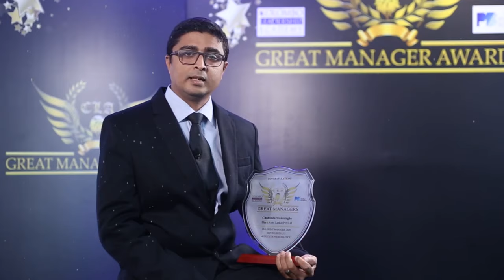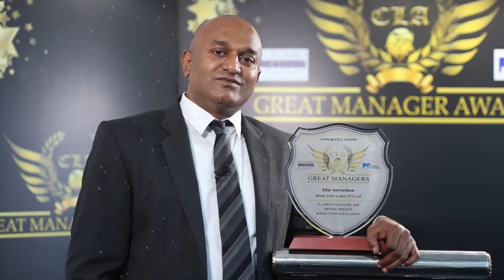Airtel Great Manager Awards 2020 Testimonials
Bharti Airtel Lanka Limited wins Companies with Great Manager Awards 2020

Great managers form the live-wire of great organizations. They play a pivotal role in driving results, creating engagement, fostering team effectiveness, challenging the conventions, instigating creativity and leading change.

A CALL TO GREATNESS - Apply Now!
Identifying assessing and recognition of organizations with the prestigious award as an organization benchmarked with best practices and an eco system of nurturing great managers.